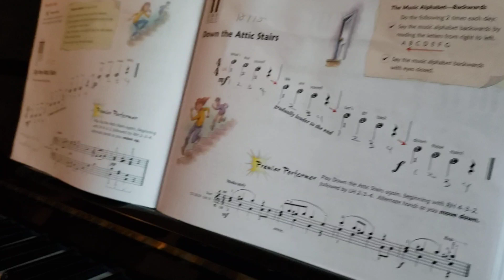Down the Attic Stairs